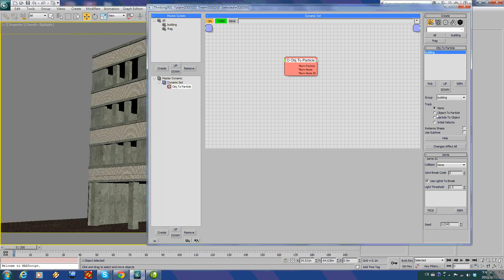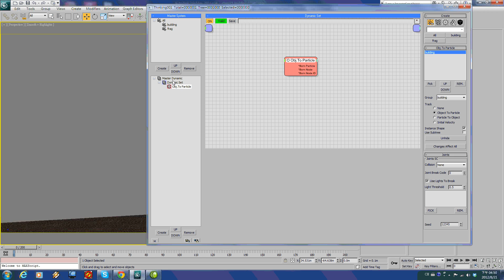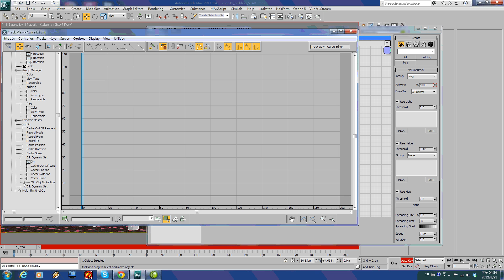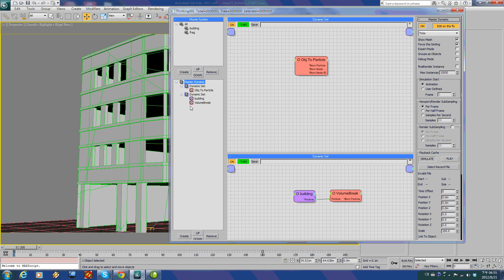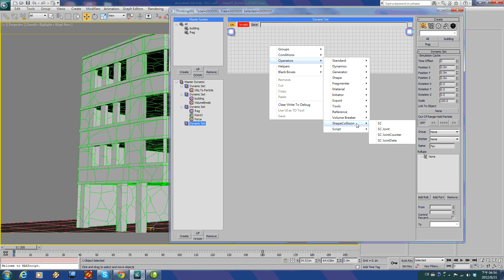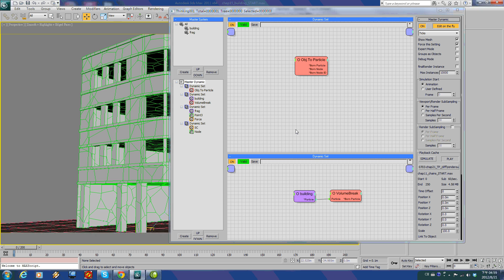Tutorial: Building collapse - thinkingParticles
A video tutorial from my tP books - chaper 15.